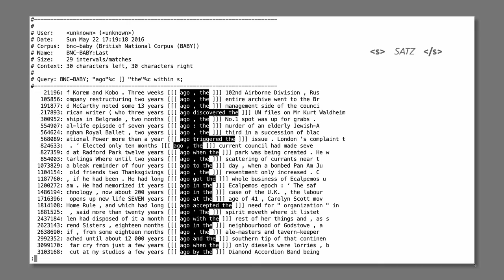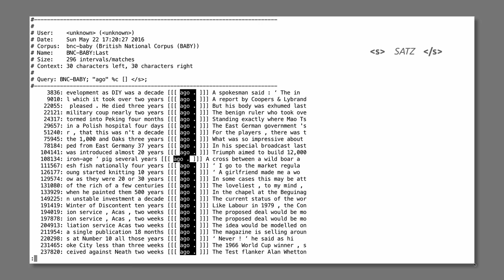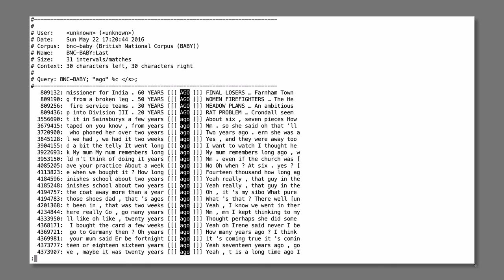Korpustutorial – §9.4: Satzgrenzen & Satztags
Was sind Satztags und wie nutze ich sie? Wie kann ich ein Suchmuster auf einen Satz beschränken?